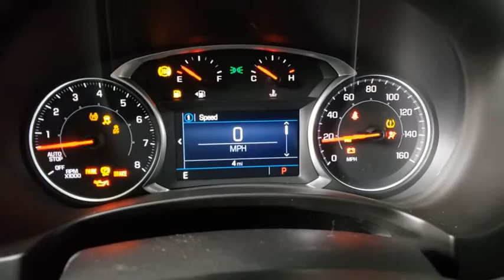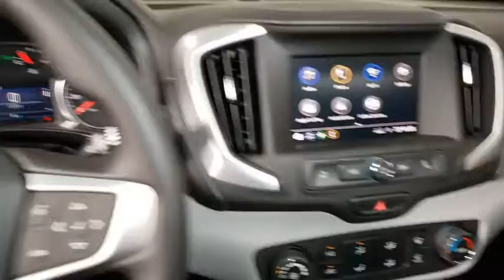2021 GMC Terrain Prescott, Flagstaff, Phoenix, Bullhead City, Havasu, AZ G47478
Satin Steel Metallic New 2021 GMC Terrain available in Prescott, Arizona at Findlay Buick GMC Prescott. Servicing the Flagstaff, Phoenix, Bullhead City, Havasu, AZ area.

AWD.brbrbrAWD 9-Speed Automatic 1.5L DOHCbrbrRecent Arrival! 25/28 City/Highway MPG